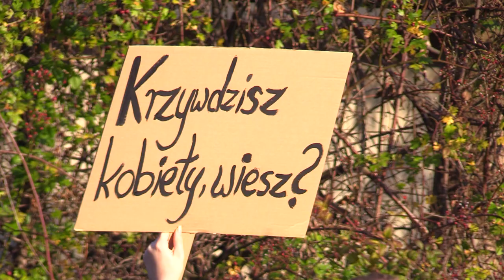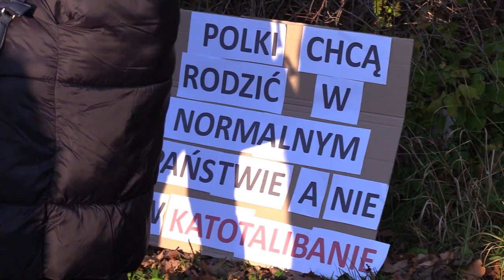Jarosław Kaczyński na Śląsku 13.11.2022